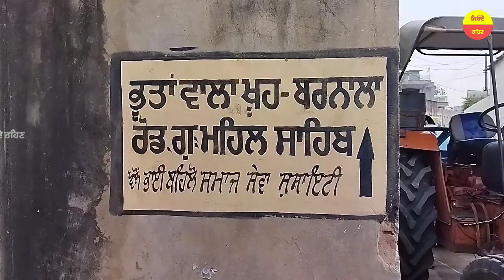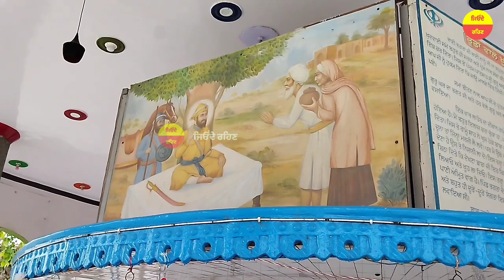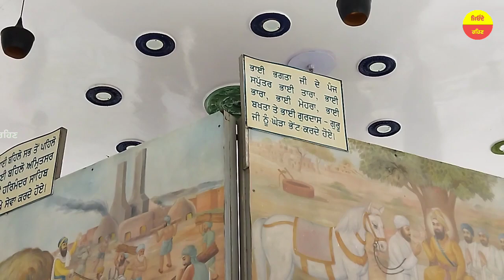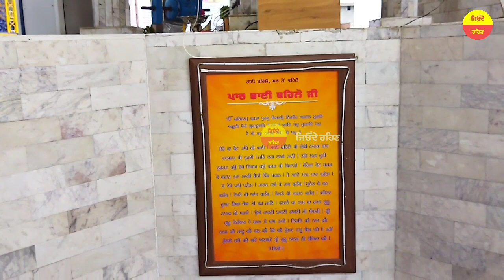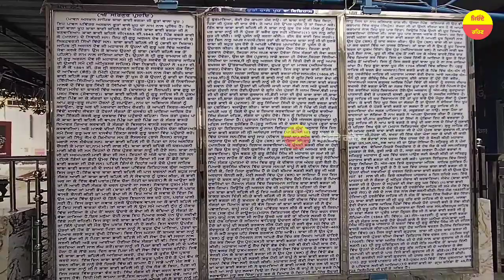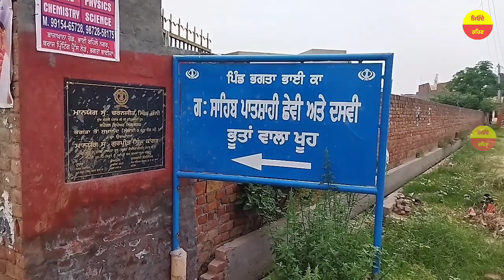ਭੂਤਾਂ ਵਾਲੇ ਖੂਹ ਬਾਰੇ ਮਿਸ ਪੂਜਾ ਦੇ ਗਾਣਿਆਂ ਵਿੱਚ ਤੁਸੀਂ ਜਰੂਰ ਸੁਣਿਆ ਹੋਣਾ। ਭੂਟਾਨ wala Khoo Bhagta Bhai ka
ਭੂਤਾਂ ਵਾਲੇ ਖੂਹ ਬਾਰੇ ਮਿਸ ਪੂਜਾ ਦੇ ਗਾਣਿਆਂ ਵਿੱਚ ਤੁਸੀਂ ਜਰੂਰ ਸੁਣਿਆ ਹੋਣਾ
karmjeet puri de pind bhagta bhai ka de vich bhootan wala khoo banea hoya hai jis nu k bhai behilo ji de puttar bhai bhagta ne apne gupat sewka to ਬਣਵਾਇਆ ਸੀ
bathinda te moga jila ਪੈਂਦਾ ਹੈ nede